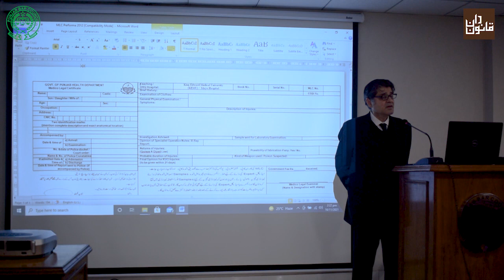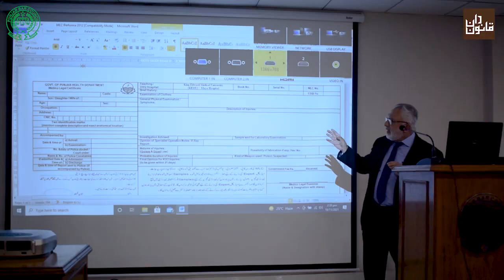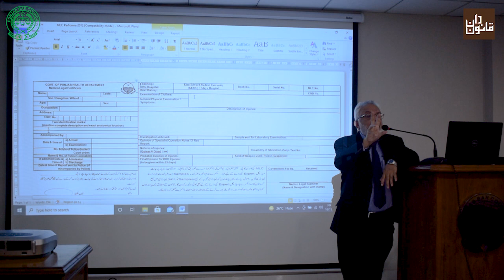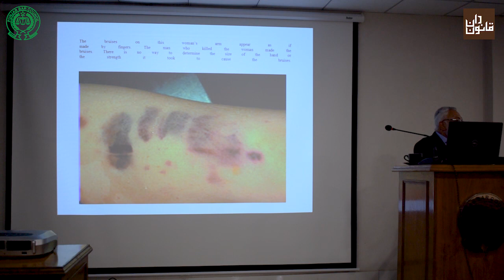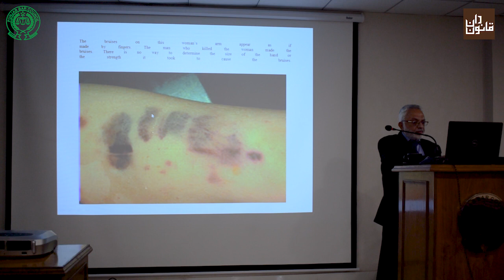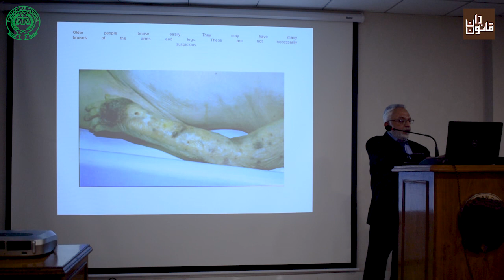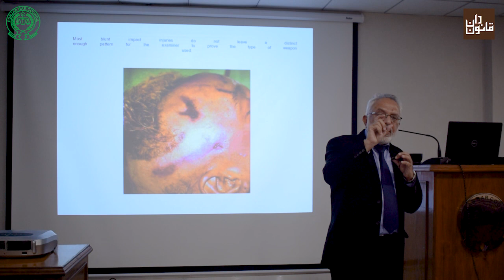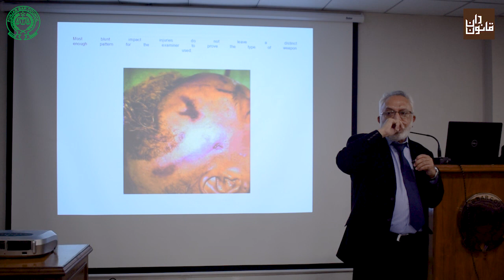How to read and interpret Medico Legal Certificate (MLC) by Prof. Dr. Arif Rasheed Malik